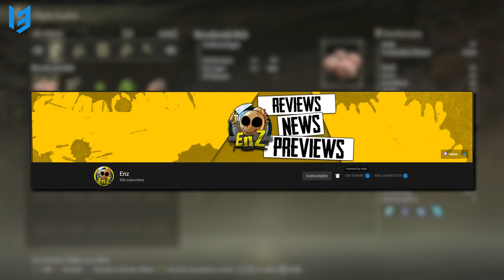HOL SIE DIR JETZT! Die BESTEN TALISMANE für deinen START in Elden Ring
Die besten Talismane in Elden Ring - Talisman Guide Elden Ring

Elden Ring auf Amazon kaufen und mich damit unterstützen:
Xbox One / Series

Hast du Lust auf einen richtig leckeren Gaming Booster ohne Zucker und mit natürlichen Aromen?
Schau doch bei meinem Partner HOLY Energy vorbei!
Bei deiner ersten Bestellung sparst du 5€ mit dem Code HOLY_GAMING5
Und mit dem Code HOLY13GAMING beim Checkout bei jeder Bestellung 10%

00:00 Intro
00:15 Purpurbernstein medaillon (mehr LP)
00:48 Smaragdbernstein Medaillon (mehr Ausdauer)
01:27 Himmelsbernstein Medaillon (mehr FP)
02:21 Grüner Schildkrötentalisman (Ausdauer Regeneration)
03:23 Gesegneter Tautalisman (LP Regeneration)
05:02 Gunst des Erdenbaums (mehr LP, Ausdauer, Gewicht)
07:18 Radagons Narbensiegel (+3 Kraft, Kondition, Stärke, Geschick)
08:13 Goldskarabäus (+20% Runen)
11:54 Liken, teilen & abonnieren

Cheers,
Holy_13